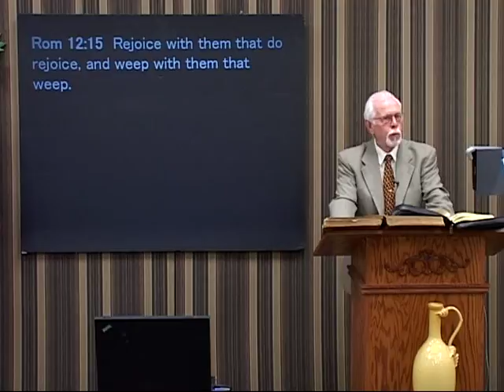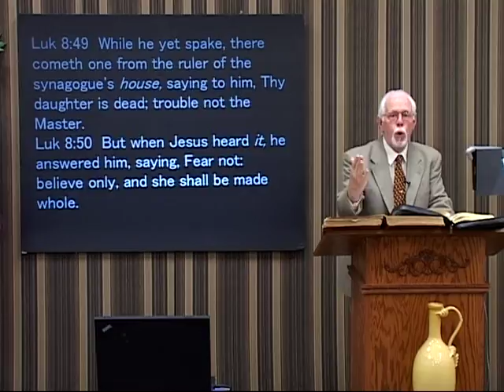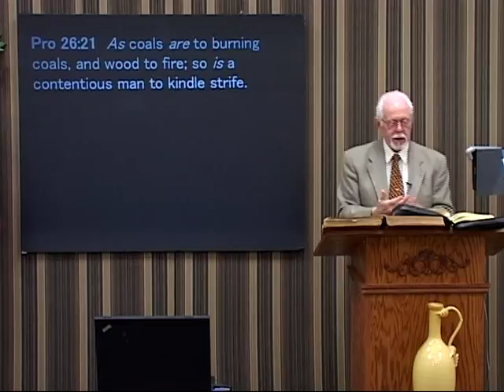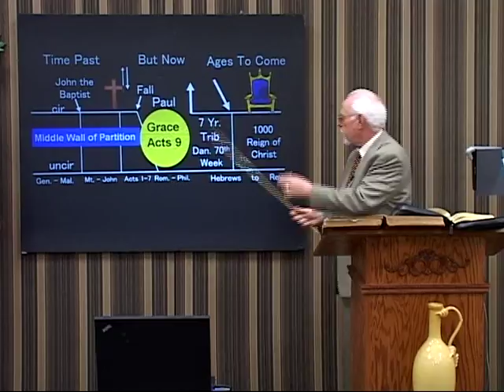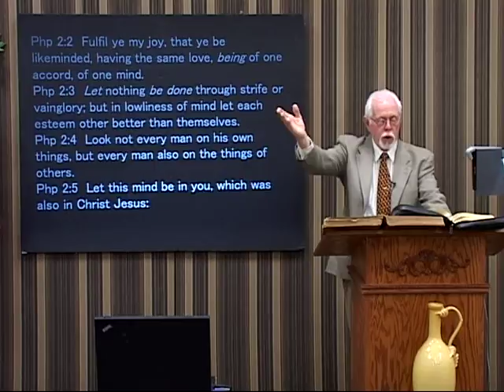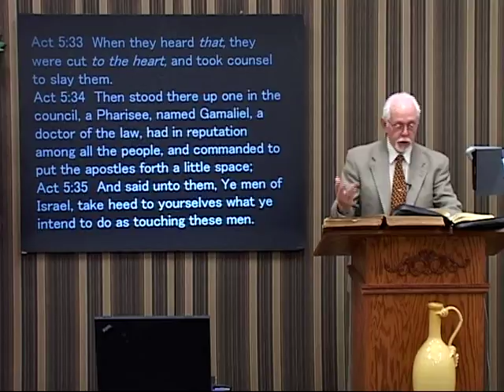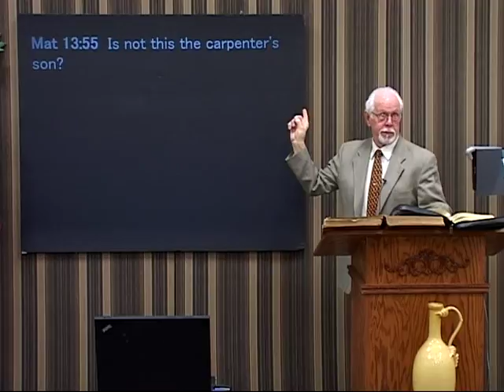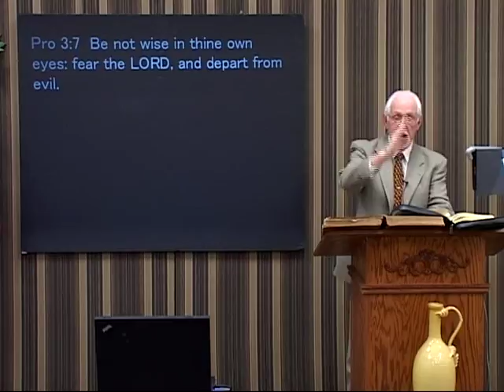4 15 18 Great Minds Think Alike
Rom. 12:16 be of the same mind… In this message I shared my views of social media and what my responsibility is. This message by no means implies that my views should be yours. But you weigh the matter yourself and see where you stand.